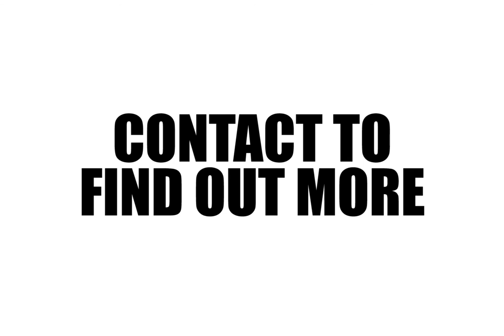Thomas Barnes Media Promotion #1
Do you want a short, effective video for your online presence?